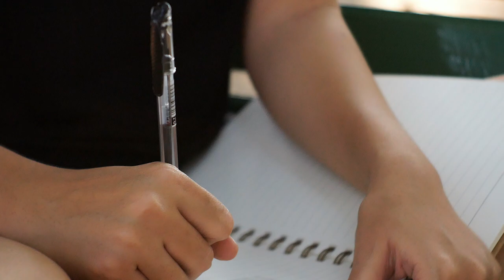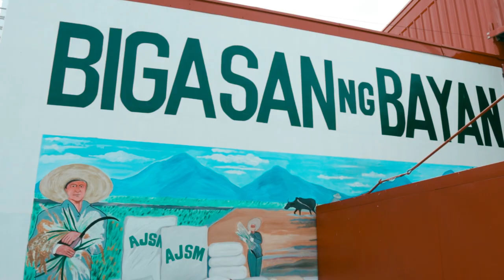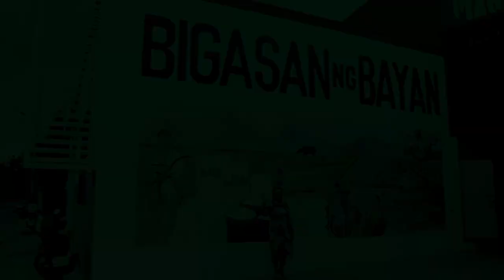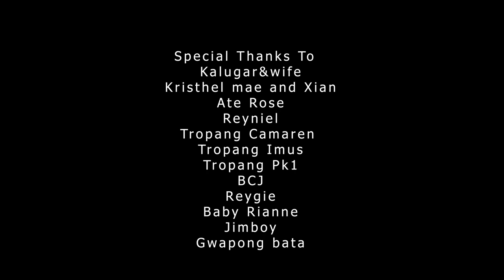PANGARAP - BOGITA X BOGITO X RESPITADOS (ALUNA SCHNEIDER TRUE STORY) OFFICIAL MUSIC VIDEO